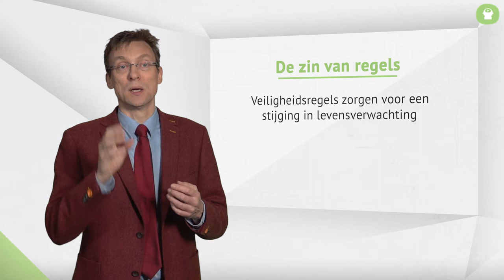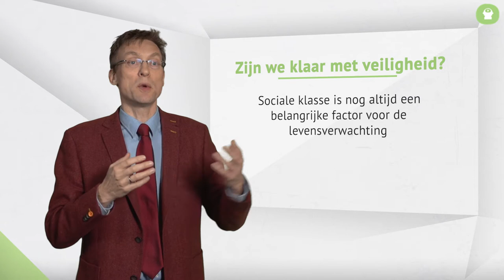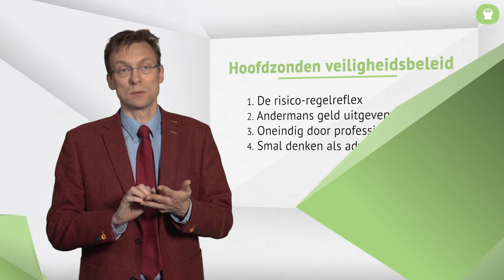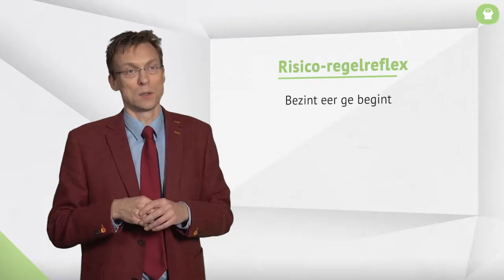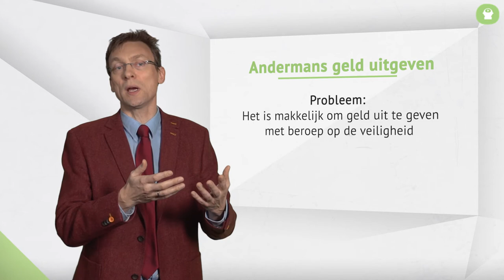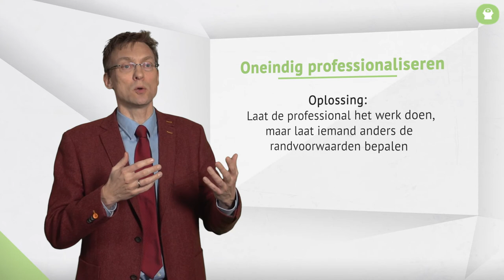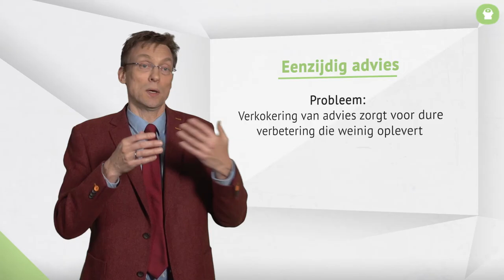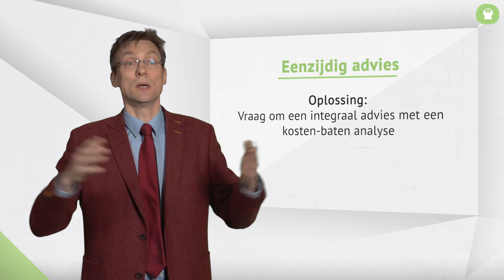Ira Helsloot | 2. Vier hoofdzonden bij regelgeving | omooc Beter en concreter